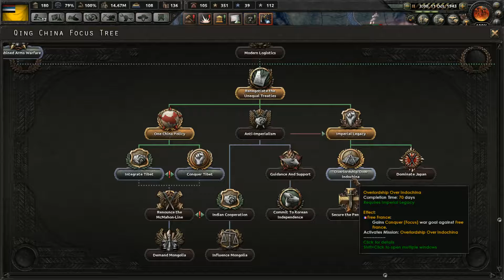Hearts of Iron IV Manchukuo Manchukuo Man Episode 41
China. meet other China. FIGHT

Like this game? Check out the developer and the steam store pages!